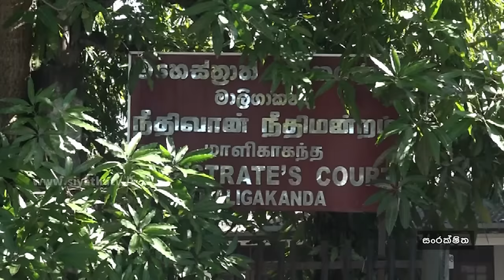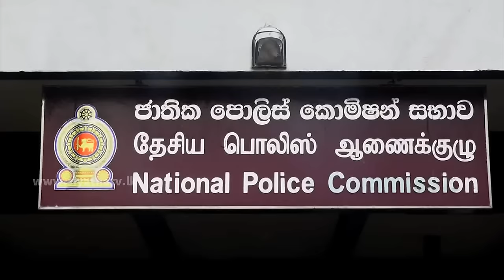Live | Siyatha News | 06.00 AM | 02 - 12 - 2023